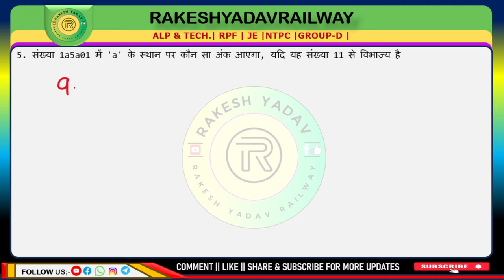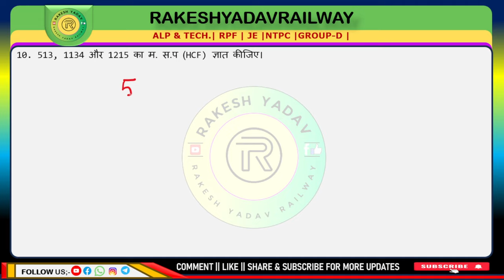Math Mix Question Practice set 85 || math railway practice set|| Competitive exam questions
RAILWAYS MATH PRACTICE SET DALEY 11:00 AM